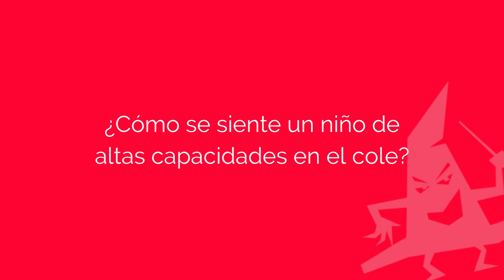🎥 BOOKTRAILER - 👽 No soy un extraterrestre 📙👏🏽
¡Os presentamos el BOOKTRAILER de 👽 No soy un extraterrestre 📙👏🏽!

¿Cómo se siente un niño de altas capacidades en el cole?

¿Te imaginas cómo puede sentirse un niño o una niña de altas capacidades en el colegio? 🤓 Si miramos a los ojos del protagonista de este cuento, vamos a descubrir el tsunami emocional que vive en su interior y una gran necesidad de ser comprendido y amado. Sus profesores y compañeros muchas veces no le entienden y no saben cómo acompañarlo, se siente solo y necesitado de apoyo y mucho cariño 😭. Él nos explica cómo podemos lograrlo.

✨VALORES IMPLÍCITOS✨
En este cuento vamos a descubrir la infinidad de matices que se esconden tras la gran sensibilidad que poseen los niños de altas capacidades. Muchas veces, las cosas no son como parecen, y bajo un escudo de aparente fortaleza y seguridad, en realidad se puede esconder una inmensa ternura y una gran necesidad de recibir afecto y comprensión.

➡️ No soy un extraterrestre es una obra escrita por Luz Zornoza e ilustrada por Genoveva Pérez Volpe. Pertenece a la colección La mirada de Daniel 📚